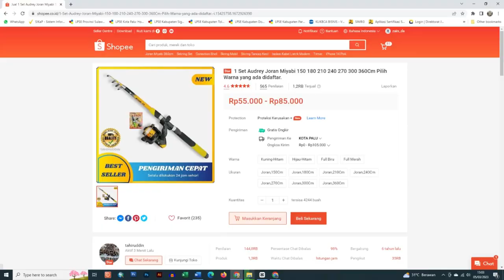UNBOXING ALAT PANCING 1 SET AUDREY JORAN MIYABI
1 SET AUDREY JORAN MIYABI 150 CM

Set Pancing Segala Area
- Reel Audrey Aw200 (5BB)senar sudah terpasang.
- Joran Catfish Miyabi untuk Ukuran 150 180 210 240
- Joran Next extro Untuk Ukuran 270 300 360Cm, Warna sesuai didaftar yang Tersedia

BONUS
- 1 bungkus kail
- 1 gulung Stoper
- 1 pelampung
- 1 timah anting